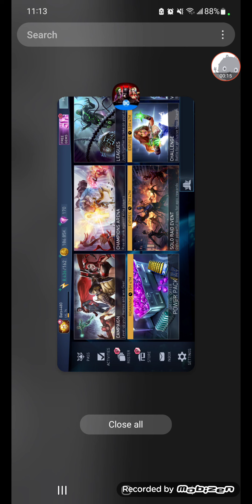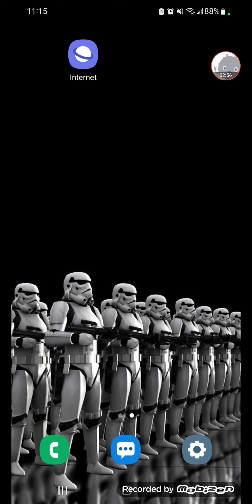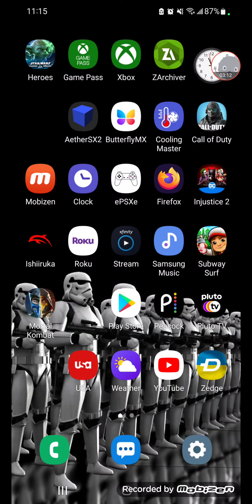injustice 2 mobile- unhinged Harley quinn final gear now finally MAXED up to lvl 60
finally about time, after 5 years since 2017.
my last unhinged Harley quinn  gear stat is now officially lvl 60.
I had a another samsung galaxy phone called the samsung galaxy s6, at that time when i was in high school before I switched to an LG v20. Then 3 years later I switched back to a galaxy phone. However it was not a s series that I have now.
It's a galaxy A71, which is part of the galaxy A series. I had my phone since 2020. So it's NOT that old. Though I have trying to keep it up to date to prevent any apps that are not working properly.